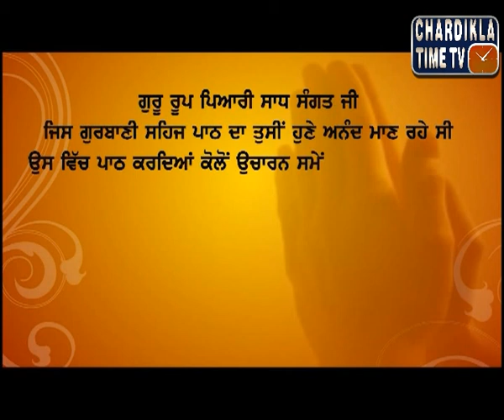Gurbani Sehaj Path by Gyani Sahib Singh ji, Markande Wale : Ep-43 : February 28, 2015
Gurbani Sehaj Path by Gyani Sahib Singh ji, Markande Wale
Ep-43 : February 28, 2015